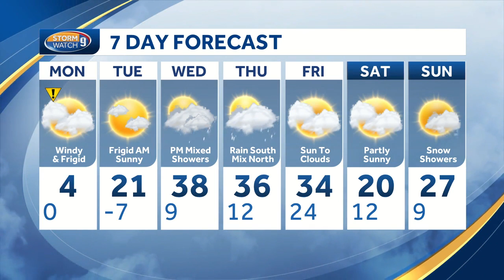Watch: Frigid air blows into NH